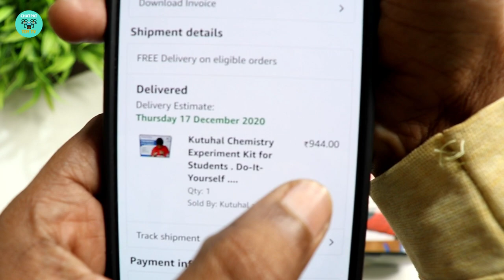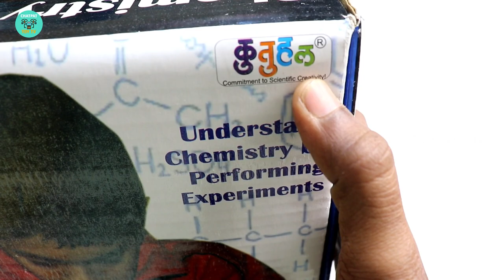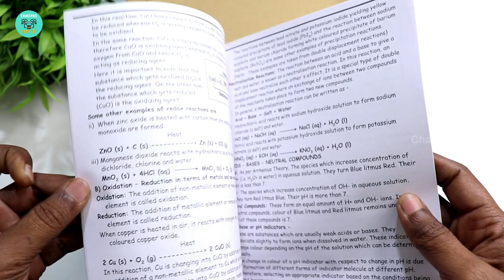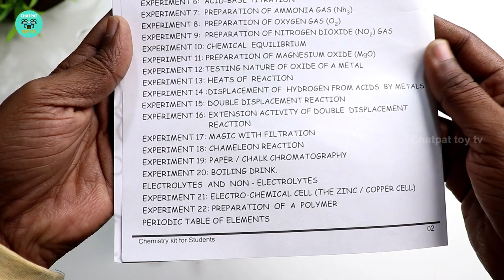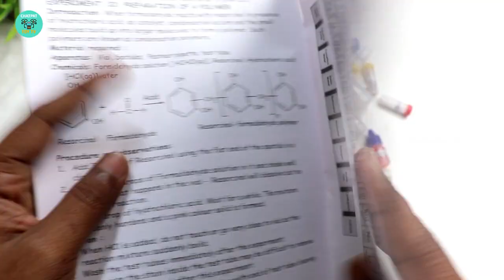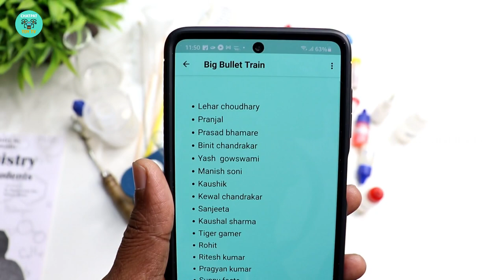Best Chemistry Kit For Students - Kutuhal Experiment kit - Chatpat toy tv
Kutuhal Chemistry Experiment Kit for Students . Do-It-Yourself . Educational Activities
Dosto aaj ki video me maine unbox aur review kiya hai india ki sabse best science chemistry kit for student ise maine buy kiya tha amazon se 949 rupees me
This chemistry kit provide Joyful and Meaningful Learning Experience. Such activities instill wonder and fascination towards science among young students. It help in igniting interest in subject and inculcate a scientific attitude.
Kit contains more than 20 dilute chemicals, lab glassware and equipments to perform more than 20 activities.
Illustrative manual has around 20 activities covering different concepts, type of reactions and major topics of Chemistry.
Kit suits to perform experiments on their own in presence of parents. Many concepts in Chemistry can be studied and understood by performing these experiments.
Hands-On Learning generates conceptual clarity and interest in academics.